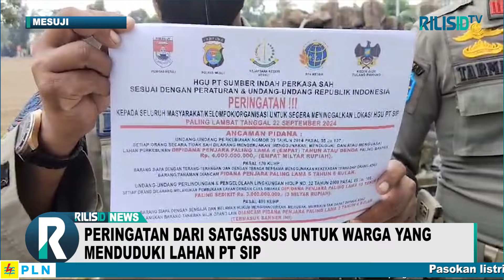Peringatan dari Satgassus untuk warga yang menduduki lahan PT SIP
RILISID TV, Mesuji - Satuan Tugas Khusus Penyelesaian Sengketa Lahan Kabupaten Mesuji menyampaikan peringatan kepada warga yang menduduki wilayah hak guna usaha HGU PT Sumber Indah Perkasa SIP,  di Desa Talang Batu, Kecamatan Mesuji Timur, Selasa 27 Agustus 2024.
Peringatan tersebut berisi imbauan agar meninggalkan lokasi perkebunan sawit paling lambat Tanggal 22 September 2024.
Sebelum temui warga yang menduduki lahan, tim melakukan briefing dan membagi tiga tim untuk lakukan sosialisasi dan pemasangan banner serta sebar brosur peringatan ke perambah di lokasi.
Meski sempat terjadi dialog antara Satgassus dengan satu keluarga perambah dan Hasanuddin selaku korlap, namun mereka tetap bertahan dan tidak mengakui HGU PT SIP.
Hasanuddin mengaku, ia dan kelompoknya adalah pemilik lahan tersebut berdasarkan keturunan nenek moyang.
Ketika ditanya surat menyurat atas kepemilikan lahan tersebut, Hasan mengatakan semua sudah ada di kuasa masyarakat Buay Mencurung yaitu Yohanis Damiri dan Saidi.
Saat ini, para perambah sudah mendirikan sekitar 200-an rumah darurat dan gubuk di lokasi seluas kurang lebih 250 Hektar, di Blok G dan Blok H perkebunan sawit PT SIP.
Di lokasi yang saat ini mereka kuasai sudah ditanami singkong dan sayuran.
Sementara, sebagian lagi lahan saat ini masih mengeluarkan asap karena sengaja dibakar oleh perambah.
Dalam keterangannya Ketua Satgassus, Murni mengatakan, langkah tersebut adalah rangkaian dari penanganan yang dilakukan satgassus untuk menyelesaikan sengketa lahan tersebut.
Menurut Murni, aksi tersebut sudah kesekian kali dilakukan satgassus agar perambah keluar dari lokasi.
Sementara, perwakilan manajemen PT. SIP, Humala Sinaga, mengucapkan terimakasih atas kerja tim yang sudah sampai tahap imbauan dan pemasangan banner dan berharap, mereka tanpa dipaksa bisa keluar.